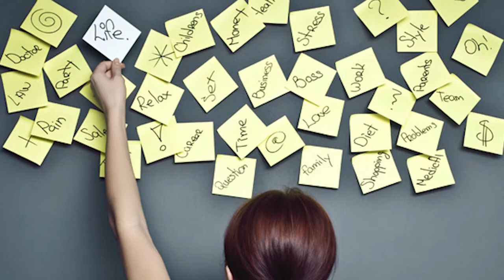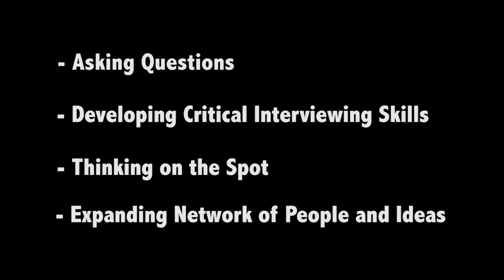Analysis and Creativity - Ed Love, WWU (5 of 5)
Dr. Ed Love helps students develop analytical and creative skills.